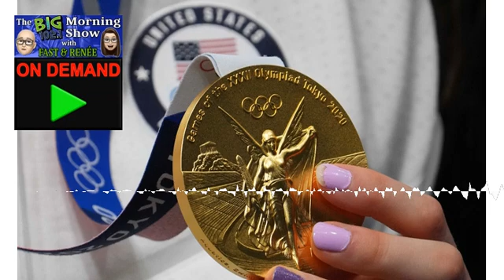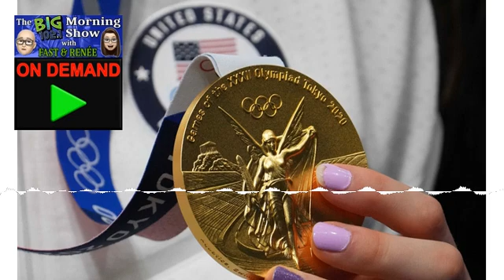Olympic Results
The BIG Morning Show recaps the Summer Olympics.